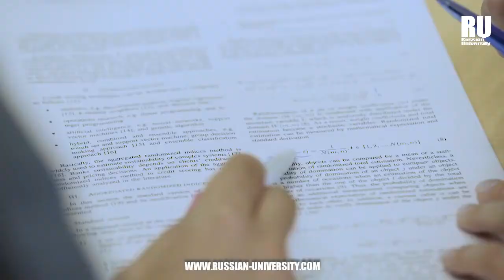𝐄𝐒𝐓𝐔𝐃𝐈𝐎𝐒 en 𝐑𝐔𝐒𝐈𝐀: 𝐆𝐔𝐈́𝐀 𝐁𝐀́𝐒𝐈𝐂𝐀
Rusia posee uno de los mejores sistemas de educación de masas en el mundo, y tiene una larga tradición de educación de alta calidad para todos los ciudadanos. El sistema educativo de Rusia produce una tasa de alfabetización del 98%, que supera la de la mayoría de los países de Europa occidental.

 universidades rusas, médicos en Rusia, universidades en Rusia, estudia medicina en Rusia, Medicina en Rusia, Estudios en Rusia, Las mejores universidades en Rusia, Rusia